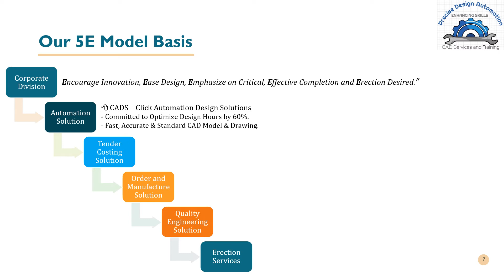PDAC Corporate (5E Approach & Mindset)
5E Solutions to Clients
- Encourage Product Engineering Innovation
- Ease Design work (Calculation & CAD)
- Emphasize on functional critical task
- Effective working with Collaborators
- Erection of Product as desired